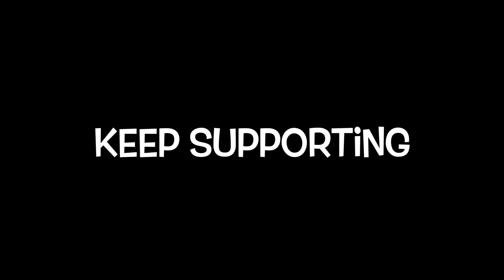tapa tap gameplay / Lukos Gaming / PUBG MOBILE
Instaharam:- shah_afridi12

1like = 1♥️
1share = 100♥️
1subscribe = 1000♥️

IGNORE TAGES-

iPhone 12,iPhone XR,iPhone 11,Pubg mobile,Pubg
mobile montage, montage PubgloS 14,Kesari, Indian
player montage,Pubg.new montage, kabali op,solo
rush,Slaydevil,xlr8 Boi,Payio,90 FPS,Velocity
editing.motion blurriPhone XR Review, iPhone XR
FPS test, IPhone XR Pubg gameplay,iPhone xr Pubg
montage,

Oneplus Nord,
Oneplus Nord 56, price, launch date in indial
OnePlus
oneplus z price, oneplus z price in india, oneplus z
launch
redmi k20 pro pubg,redmi k20 pro pubg test, redmi
k20 pro
PUBG MONTAGE
NewOnePlusNord Mid RangePhone
gaming,
Pubg gyroscope,
Jonathan,
solo v squad,
high kills,
Pubg fastest player,
Chinese pros,
players,
k20 Pro gameplay
,t1 scrims,
intense squad,
intense squad game, most intense squad game,
intense
solo vs squad pubg mobile, most intense squad
wipes,
squad, squad tactics, squad gaming, squad
gameplay,
squad free fire, squad trailer, squad pubg, squad
house
tips and tricks,
jonathan pubg controls, jonathan pubg sensitivity,
best 2 finger control pubg, best 2 finger mobile
player, best 2 finger controls gameplay, jonathan tips
and tricks, jonathan tips for close range, jonathan
tips pubg, jonathan controls and sensitivity, jonathan
controls handcam, jonathan controls pubg, how to
master jonathan controls, lost boy pubg
squadhelp, squad wipe, squad wipes,
squad wipes tricks, squad wipe montage, squad
Wipe
tips, squad wipe pubg, squad wiper, squad wipe
status,
squad wipe in pubg mobile, squad wipe pubg mobile
lite,
squad wipe with awm, oneplus, oneplus z, oneplus
7t,
oneplus 7 pro, oneplus india, oneplus 7t pro, oneplus
7
oneplus 6t, oneplus tv, oneplus 6, oneplus 7t,
oneplus
7t pro, oneplus 7t unboxing, oneplus 7t vs 8, oneplus
7t pubg, oneplus 7t review, oneplus 7t camera,
oneplus
7t pro pubg,
Legends Never Die! PUBG Mobile Sniper Montage
My Best Moments #1